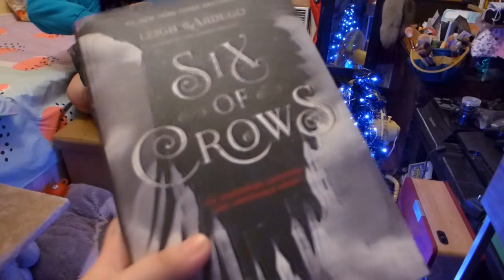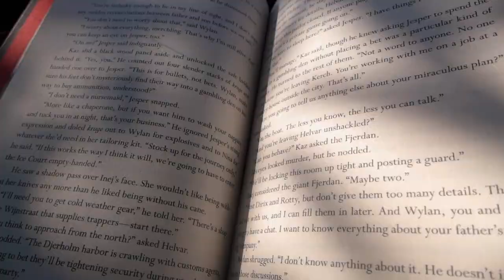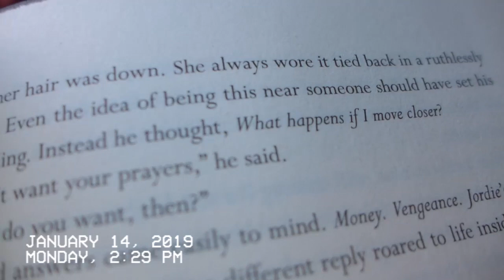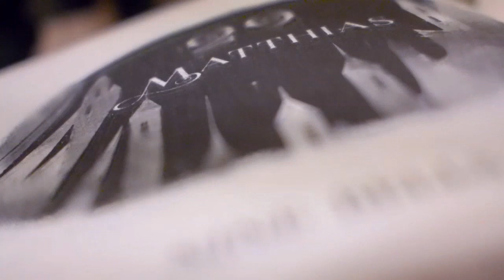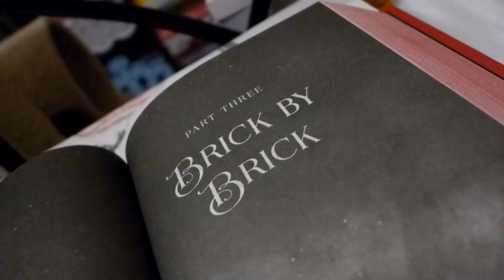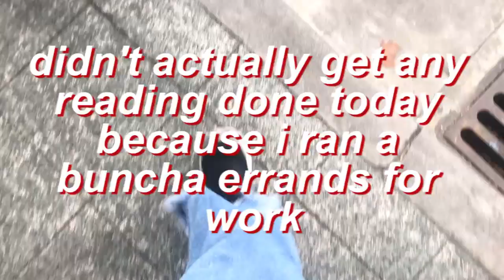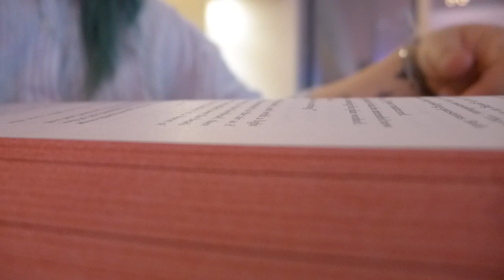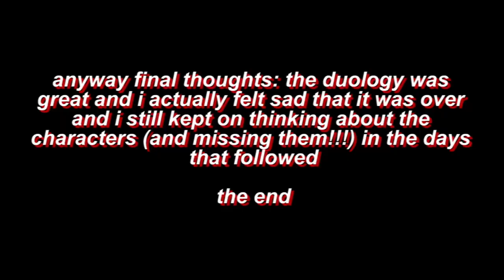Grishalongathon Reading Vlog: The Six of Crows Duology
In which this is HELLA overdue, it takes me an entire month to finish the duology, I get spoiled for the ending of Crooked Kingdom, and KINGDOM HEARTS 3 WAS FINALLY RELEASED AND IT RUINED MY LIFE

((((also sorry for the shoddy quality of the clips here!! will do better in the future pls 2 b 4giv)

Watch by the book:
0:00 - 11:50 - Six of Crows
11:51 onwards - Crooked Kingdom

SPOILERY BITS:
5:45 - 6:00 (sortakinda Kaz spoiler???)
7:54 - 8:39 (Kaz/Inej spoilers)
9:05 - 9:45 (Kaz/Inej spoilers)
10:39 - 10:51 (Kaz/Inej spoilers)
11:21 - 11:28 (Six of Crows spoilers)
13:09 - 13:35 (Inej spoilers)
14:25 - 14:52 (Kaz/Inej/Wylan/Crooked Kingdom spoilers)
16:00 - 19:09 (Nina/Matthias/Crooked Kingdom spoilers)
19:43 - 19:52 (Wylan spoilers)
20:55 - 21:15 (Nina/Matthias/mild Crooked Kingdom spoilers)
22:05 - 22:29 (Wylan/Jesper spoilers)
23:24 - 23:30 (Wylan/Jesper spoilers)
24:05 - 24:22 (Matthias spoilers)

sayso ! - hideaway